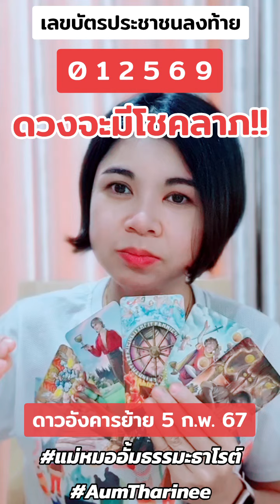เลขบัตรประชาชน 012569 มีโชคลาภ ดาวอังคารย้าย 5ก.พ.67